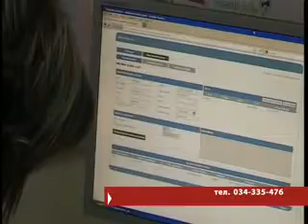SAVETOVALIŠTE PATRONAŽNE SLUŽBE